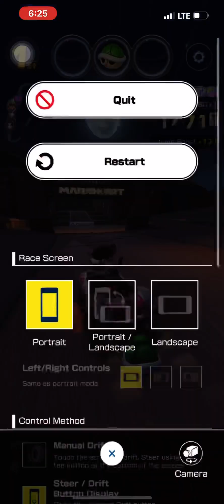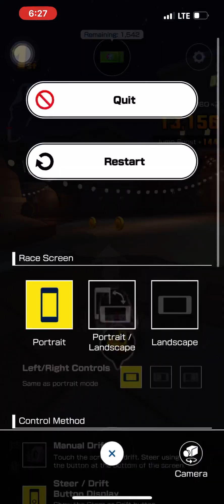Mario Kart Tour The New Years Tour Gameplay Part 46